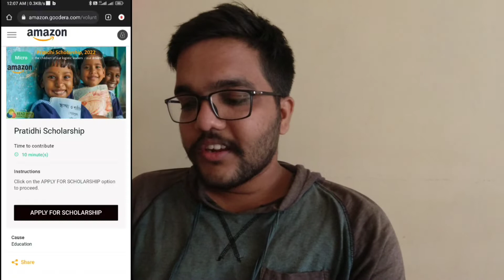pratidhi schollarship for amazon delivery partner new update from amazon flex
dosto aaj hum baat karenge amazon pratidhi schollarship ke baare me toh video ant tak dekho aur maja lo.